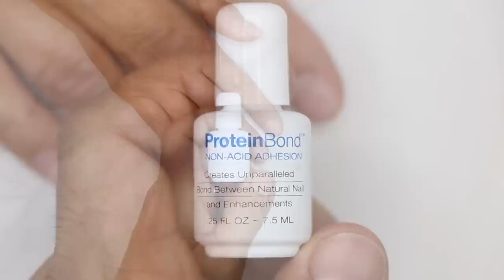OCEAN NUDE SMOKEY OMBRE (ACRYLIC NAILS) - VLOG 139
Few things about this demo:

Not much to say here except that this has got to be one of my favorite sets of nails that we have featured on the vlog. Greg and Tracey have teamed up to really make this set explode with some ocean vibes with a bit of smokey ombre, which I haven’t seen before. Pushing the limits of creativity is the theme of todays vlog, and this is really what Greg and Tracey have done today. Its all about pushing yourself when it comes to creativity… you’ve got to push push push every single time, and things happen. Not always, but then it does, and you start to get used to that pressure to create, and then you get a set like this one. Wow. This is cause of celebration…… which means time for a haircut.

Products Used:
Protein Bond
Cover Beige Acrylic Powder
Metallic Blue Color Acrylic Powder
Crushed Pearl Glitter
Turquoise Color Acrylic Powder

Greg: @gmansalo
Habib: @hsalo27
Tracey:@treierson

Song 1:
David Cutter

Song 2:
Handbook